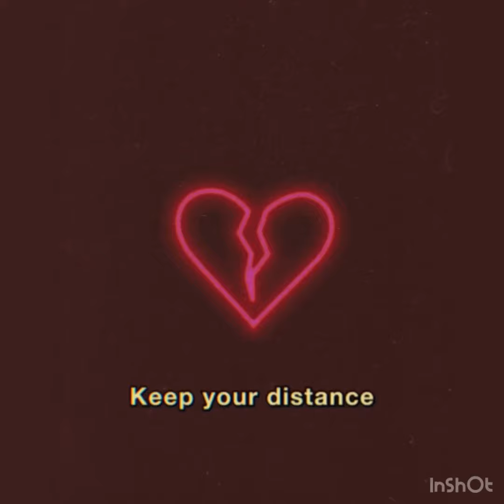Keep your distance Danny-D (prod. Marow)